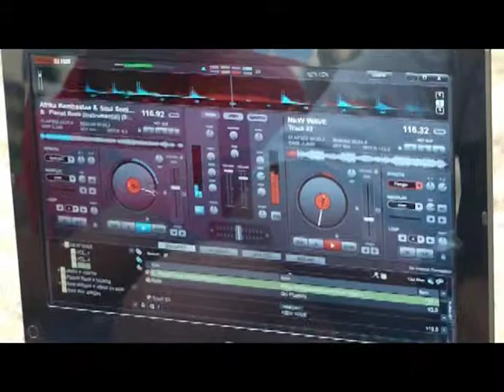PNEU JANEIRO DE 2012